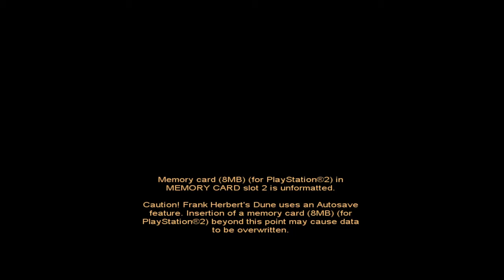Frank Herbert's Dune-1:This Is Peak DUNE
With DUNE Part 2 coming out i wanted to refresh myself on the story of DUNE. What better way than playing the PS2 DUNE game. Well there are better ways. This one you can tell didn't have a big budges, didn't have enough time, and didn't get the polish it needed. The facial animations will give you nightmares.

Oh boy. This one is. interesting